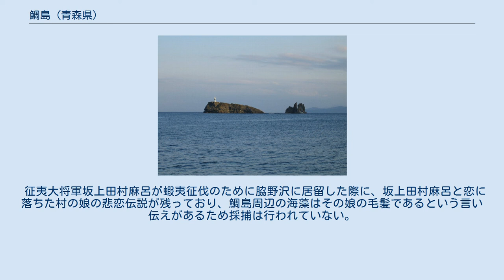鯛島 (青森県)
鯛島（たいじま）は、青森県むつ市脇野沢（旧脇野沢村）の牛ノ首岬沖約800mの陸奥湾上にある無人島。
下北半島国定公園に含まれ、1975年12月10日には海域公園（旧称：海中公園）に指定されている。
 その名の通り鯛に似ているから名付けられたといわれ、頭部は弁天島、尾の部分は立岩と呼ばれている。
しかし実際の見た目には鯨の方が似ており、とくに弁天島に設置されている陸奥弁天島灯台が鯨の潮のように見える。
 風化により1979年に立岩の中央部分が崩落したため現在は尾が欠けているように見えるが、青森県により風化防止工事が行われ、その後は現在の形が保たれている。
 対岸の愛宕山公園や県道などから臨むことができ、見る位置（角度）によって頭部と尾の位置関係が変わるため、様々な鯛（もしくは鯨）の姿を見ることができる。
 ふるさと創生事業により就航された観光遊覧船「夢の平成号」（4月15日 - 10月14日）のコースに入っており、近くから遊覧することができる。
 鯛島周辺は、対馬海流の影響により、暖海性生物と寒流性生物が混生していることが大きな特徴であり、海中景観が優れていることから、鯛島周辺3.6ヘクタールが海中公園に指定された。
陸奥湾を産卵場とするマダラの好漁場でもある。
 征夷大将軍坂上田村麻呂が蝦夷征伐のために脇野沢に居留した際に、坂上田村麻呂と恋に落ちた村の娘の悲恋伝説が残っており、鯛島周辺の海藻はその娘の毛髪であるという言い伝えがあるため採捕は行われていない。